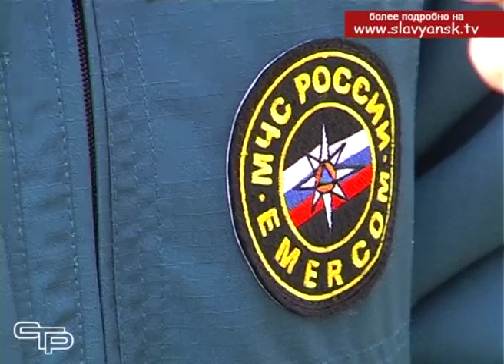В поселке Садовом пострадали люди при взрыве сетевого газа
Наступает холодный период года, и жители Славянского района начинают активно пользоваться отопительными приборами, но важно помнить, что от их исправности зависит не только наличие тепла в домах, но и здоровье, и жизнь людей. Впервые за много лет, по словам славянских пожарных, в нашем районе произошел крупный пожар, вызванный утечкой сетевого газа. Подробности в нашем следующем материале.